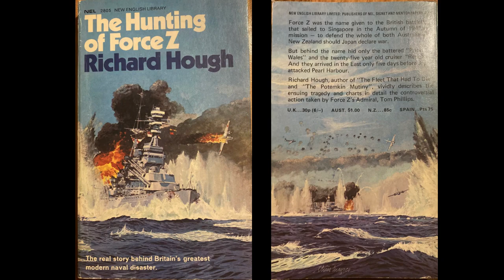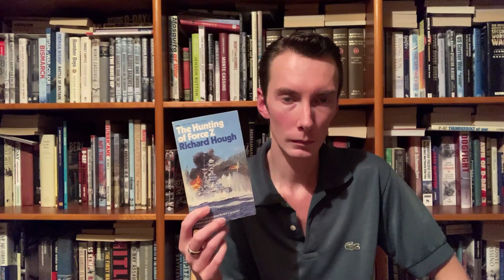From the Bookshelf - Hunting Force Z by Richard Hough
The latest instalment in the From the Bookshelf series, this video looks at Hunting Force Z: The sinking of the Prince of Wales and the Repulse by Richard Hough.

This book charts the story of how on 10 December 1941, the battleship HMS Prince of Wales and the battlecruiser HMS Repulse were sunk by Japanese aircraft after having put to sea from Singapore naval base with an escort of destroyers to intercept reported Japanese invasion convoys.